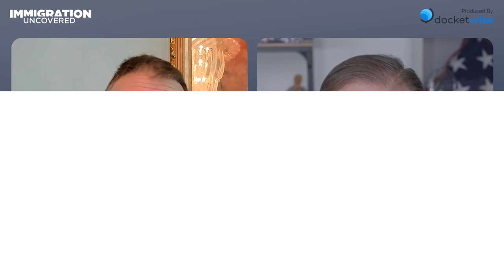IU Episode 020: New Year's Resolutions for Immigration Lawyers, Non-citizens, and the Government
In this episode of Immigration Uncovered, James Pittman sits down with immigration attorney Jim Hacking to explore New Year's resolutions and effective strategies for immigration lawyers in 2024. Discover the importance of continuous learning, embracing technology for efficient case management, and staying updated on changes in immigration law and policies. Learn about maximizing client experience, improving communication, and fostering cultural competence. Explore the significance of work-life balance and personal well-being for lawyers, as well as resolutions to connect, collaborate, and advocate for positive changes within the immigration system. Stay ahead in your immigration law practice with expert insights and tips from Jim Hacking. This episode is a must-watch for immigration lawyers aiming to optimize their practice and help immigrants navigate the complexities of the immigration system.